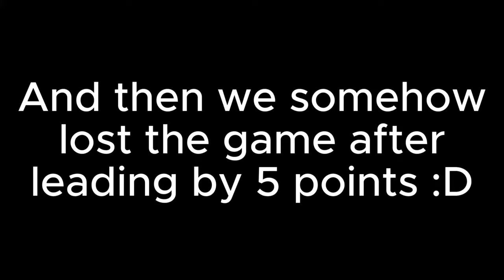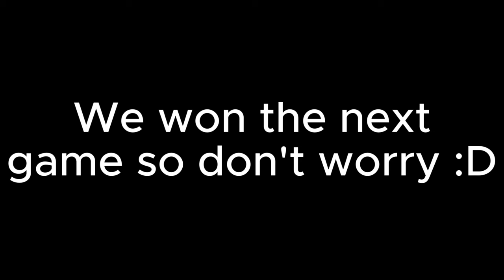Setter POV | Playing a Volleyball Tournament with GoPro Camera!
WASSUP GORILLAS!!!

Hope you enjoyed watching us play in this tournament. This was the first match and unfortunately we lost 1:2 :(
If you want to see more videos of this format definitely leave a comment about it :D

Person with the camera:
Erik (Setter)

You can also request other positions in the comments below :)
Timecodes:
0:00 - Best Moments
0:20 - Warm up
2:00 - Set 1
6:25 - Set 2
10:20 - Set 3
14:12 - ;(